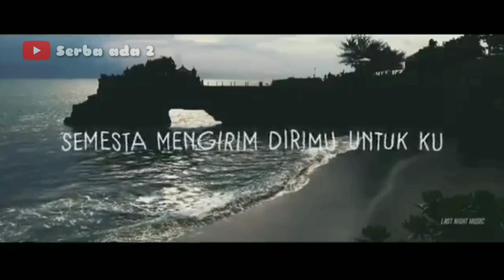Terbaru || STORY WA ~ DI WAKTU YANG SALAH SEDIH BANGET